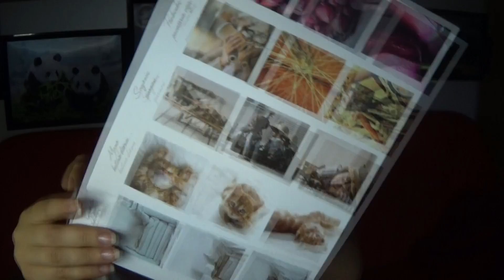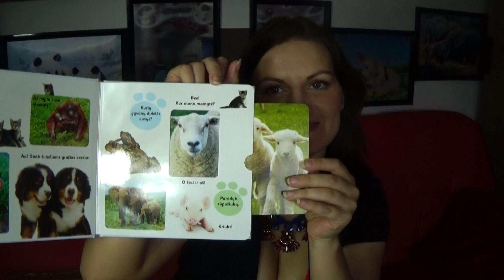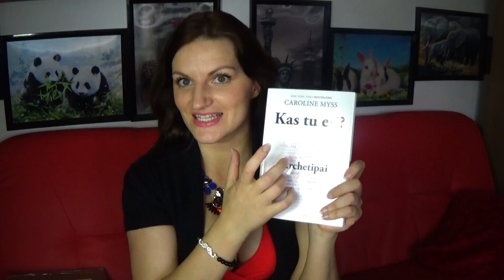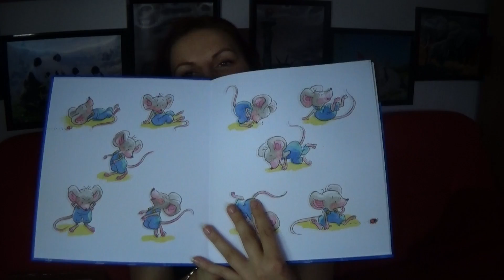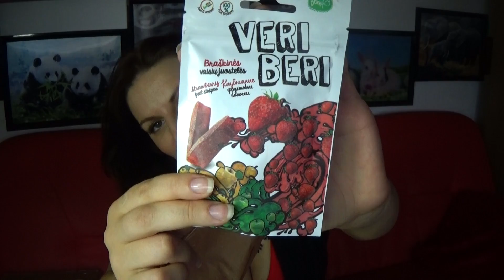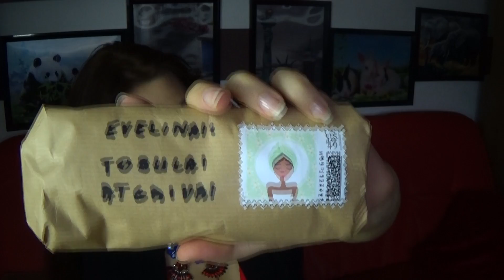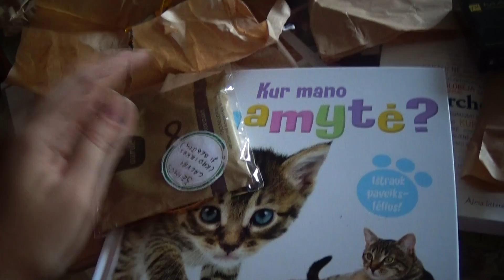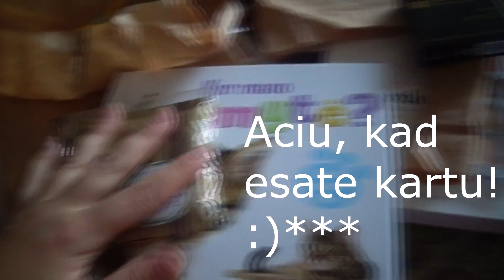Swapbox su Ausre le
Sveiki!

Malonios perziuros ir aciu, kad esate kartu! ;)***

UK ; Hull
LT; Kaunas